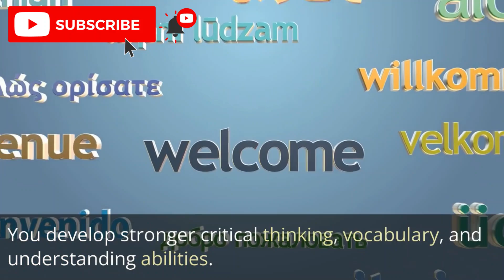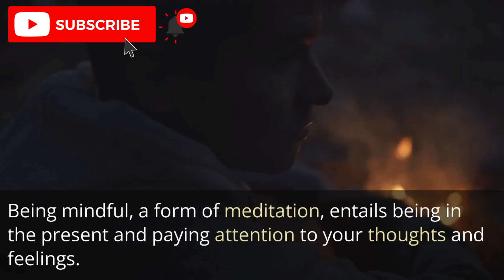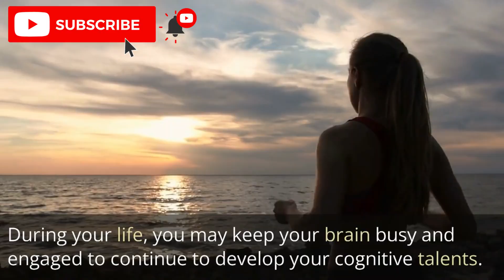Top 10 Exercises make you smarter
Discover the top ten exercises that can improve your cognitive function and boost your intelligence. From meditation and reading to brain games and creative thinking, these exercises can also reduce stress and anxiety, improve overall well-being, and even increase resilience and adaptability. Start incorporating these exercises into your routine today for a sharper mind and a healthier body.meditation reading stress howtobesmart thenother